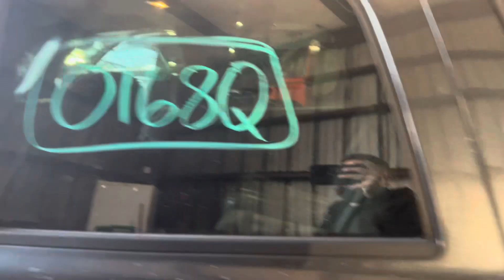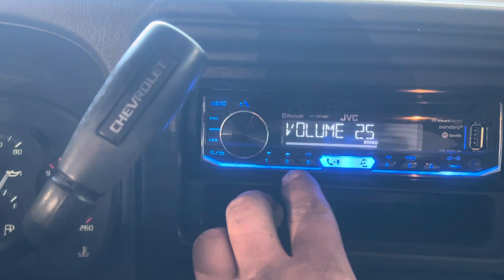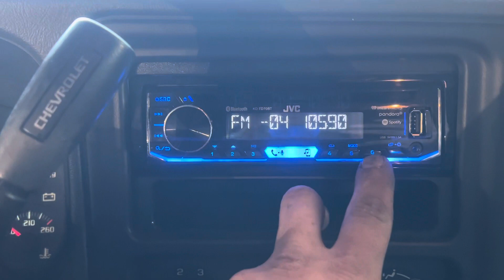0168Q 2005 TAHOE 5.3L Engine Salvage Wrecked Part Out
Thanks for taking a look at our recently dismantled wrecked salvage parts donor. This 2005 TAHOE has recently been parted down and is no longer rebuildable to purchase as a salvage rebuilder.

Link to our eBay Parts for this stock: